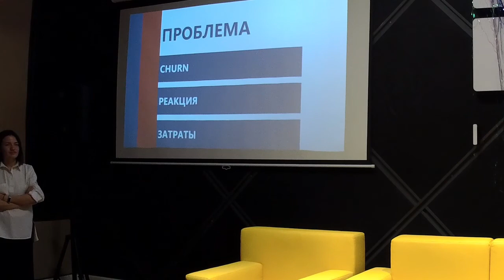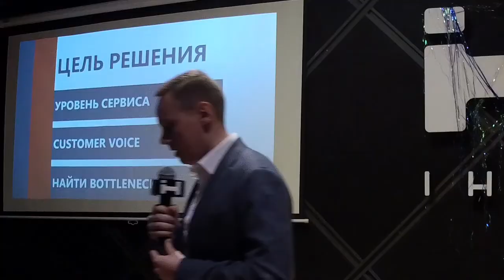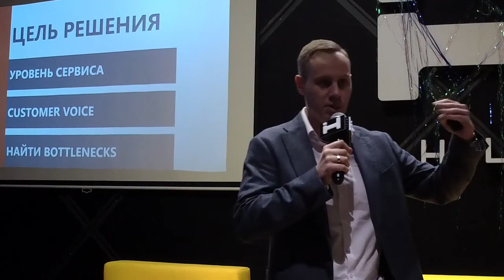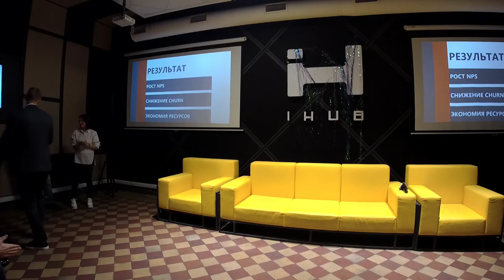Business Communications Marathon - Business Talk Forum - SERVICE & SUPPORT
В 4-х тематических секциях представлены наиболее актуальные и острые темы, связанные с коммуникационными проблемами компаний. Каждая секция проходит состоит из 2 частей:
-  презентации спикерами кейсов по формуле "проблема - решение - результат".
-  живое и профессиональное общение спикеров, ведущего и аудитории.

Ольга Яцына - Head of Global Digital Marketing Ciklum International
Aлина Дыкуха- Head of Marketing Communications СендПульс
Денис Курдупов - VP of Sales Ideals Solutions: Virtual Data Rooms
Михаил Шуранов - Head of PR Укртелеком, ex- Kyivstar, McDonald's)

Вячеслав Аверин - Head of Lead Gen Marketing Terrasoft Company
Константин Федчук - Head Of Customer Support СендПульс
Евгения Кириленко - Head of Customer Succes, Competera
Инна Насадюк - Client Service Derector Havas Digital Kyiv

Александра Говоруха - Head of Growth in UK & Israel Sigma Software Group
Юлия Петрик - Нead of PR & Communnications MacPaw
Алексей Сироткин - Key Partnerships Lead  Monobank

Аанна Соловьёва - HR директор robota.ua
Галина Марчук - Chief People Officer YouScan
Галина Котова - ex-CMO Portmone.com
Ирина Сухоребра - Head of HR U.S. Embassy Kyiv Ukraine